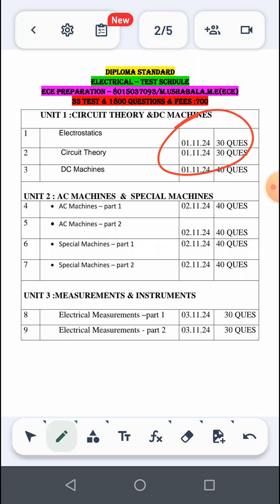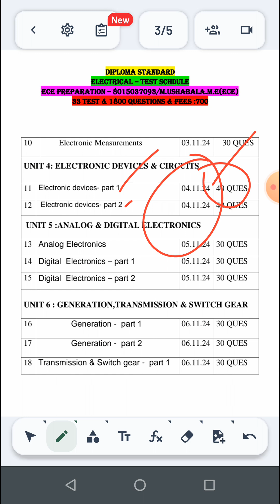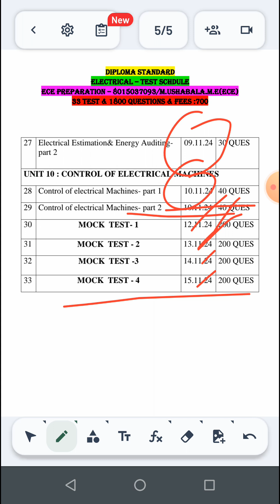TNPSC -DIPLOMA /ITI LEVEL EXAM FOR ELECTRICAL VACANCY - Testbatch Schedule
Test batch schedule for Electrical Diploma vacancy